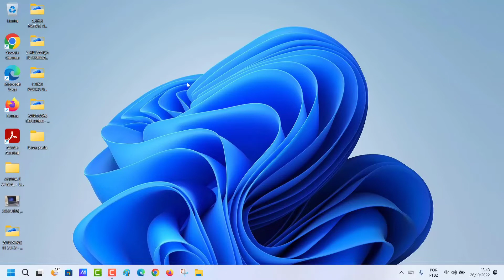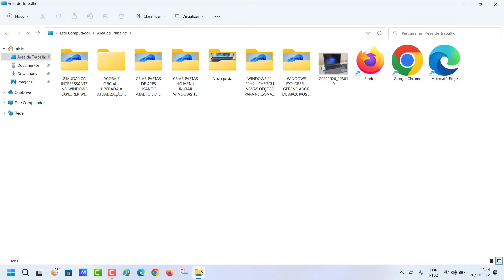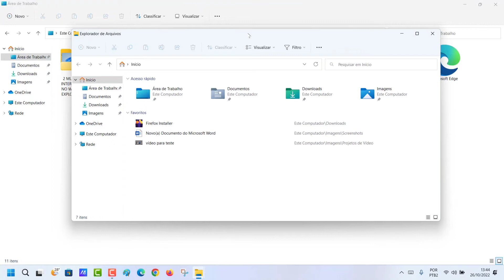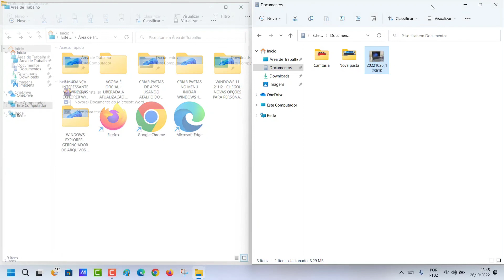FUNCIONA! COMO USAR 2 WINDOWS EXPLORER GERENCIADOR DE ARQUIVOS NO SISTEMA WINDOWS 11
Veja nesse vídeo Como usar 2 Windows Explorer (Gerenciador de Arquivos) no Sistema Windows 11. O Windows Explorer é considerado uma das ferramentas mais importantes do Sistema Operacional do nosso computador, pois ele permite o gerenciamento de todos os seus arquivos de uma forma simples e rápida, já que tudo o que possuímos dentro da máquina pode ser visualizado de uma vez só.

Dessa forma, o Windows Explorer é um ótimo recurso para nos ajudar com a organização e gestão dos arquivos do nosso PC ou notebook, permitindo acessar os documentos, arquivos, programas e pastas do computador de uma maneira prática. No entanto, muitas pessoas não sabem que é possível usar dois gerenciadores de uma vez só. E para saber como fazer isso basta seguir o passo a passo do vídeo.